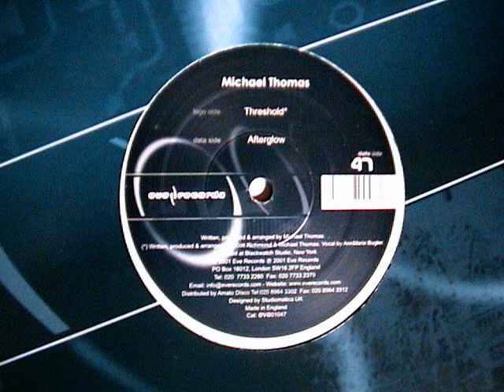Michael Thomas - Afterglow (EVE 01047)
Michael Thomas - Threshold / Afterglow; Eve Records EVE 01047; Vinyl 12" UK 2001